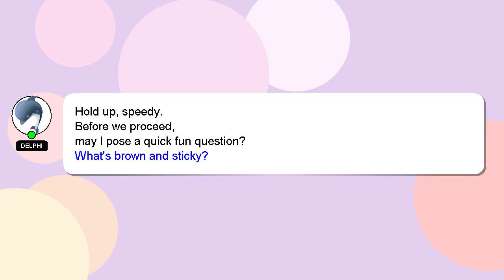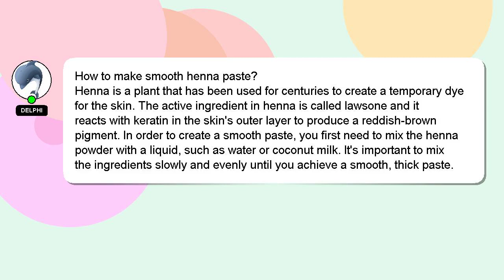How to make smooth henna paste?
Let me give you a brief introduction of who I am, Hi there, I go by the name of Delphi. Let me help you get the answers you need to your questions. - How to make smooth henna paste?

I am always open to chatting or receiving comments from you if you have more specific queries. A 'heart' from me will be given as a sign of appreciation for your answer.

*2 What we are experimenting :*